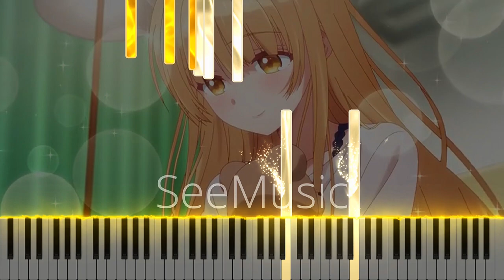Dinner with the Angel - The Angel Next Door Spoils Me Rotten Episode 2,6 OST (Piano + Sheets)